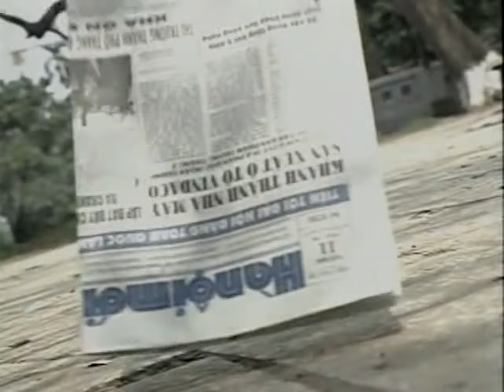Hoa Sữa - Thanh Lam (năm 1997)